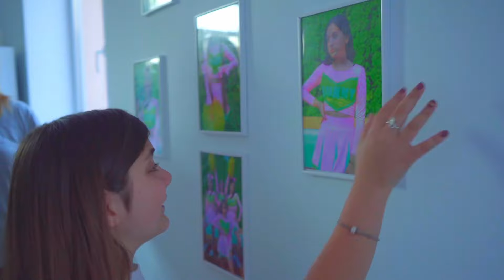ΜΑΖΟΡEΤΕΣ BUNNY VS FROGS! Ποιες τσιρλίντερ θα επιλέξουν οι μπασκετμπολίστες?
Οι τσιρλίντερ των Frogs δεν μπορούν να συμβαδίσουν με τους μπασκετμπολίστες! Η Νταϊάνα τους πρόσφερε μια πρόκληση! Μαζορέτες Bunny vs Frogs! Ποιες τσιρλίντερ θα επιλέξουν οι μπασκετμπολίστες?

Δειτε μεχρι το τελος!